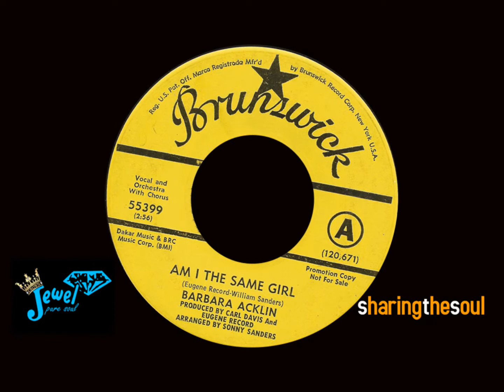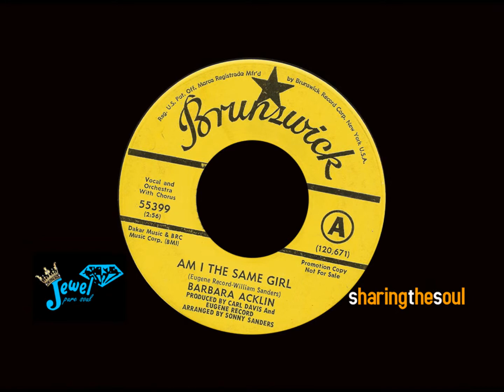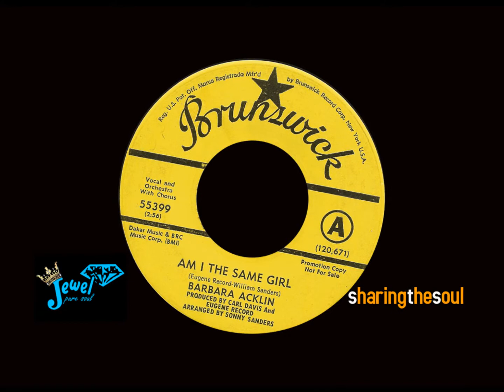barbara acklin - am i the same girl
for nettie xx